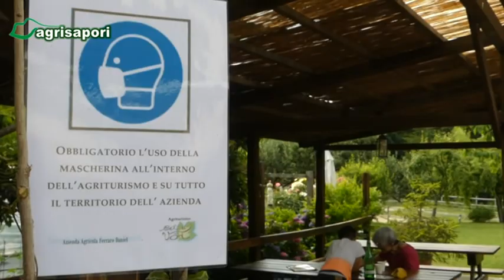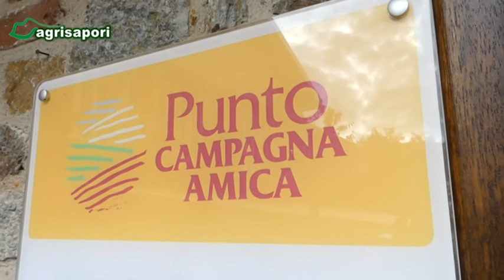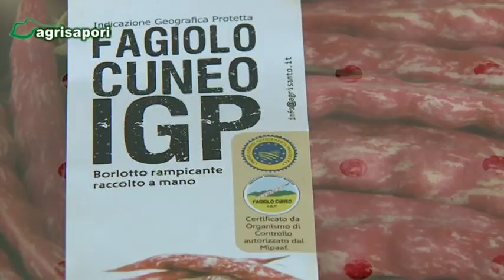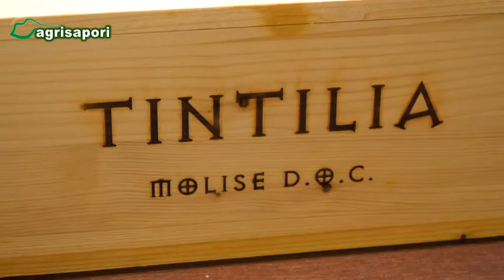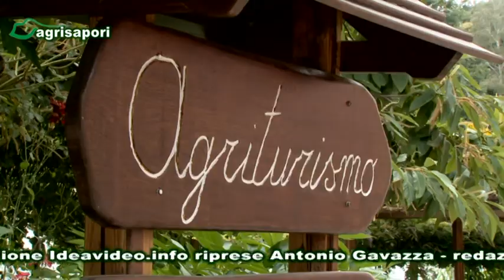Agriturismi di Campagna Amica Liguria - Fagiolo Cuneo - Piatti di terra e di mare del Molise